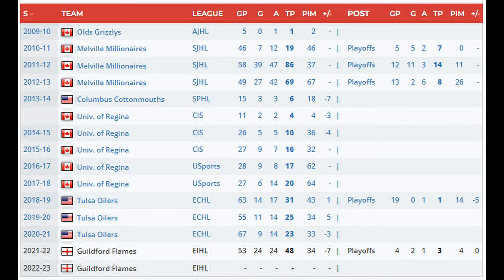Guildford Flames Sign Ian McNulty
The Flames have signed their top two point getters, with the return of Canadian Forwards, Brett Ferguson, and Ian McNulty.

McNulty, 29, returns for a 2nd season, after debuting in 21-22, following 3 E C H L terms with Tulsa Oilers.  The 6 foot, 185 pound forward made 67 starts in Flames gear, and led the team in goals with 32, while adding 30 assists, for a team topping 62 point finish.

“These 2 guys obviously were big contributors to our overall production offensively, and signing them back is a big boost to what we are trying to do with the rest of the line up,” said Head Coach Paul Dixon.

“This was Ian’s first experience overseas, and he certainly put in a good showing, that maybe will be even better now that he is more familiar with the situation, and can start the season with a level of comfort that is difficult to have when you are arriving to a new place.”